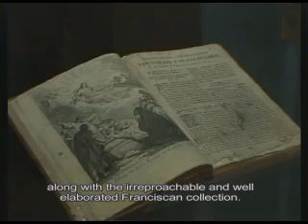Zapadna Hercegovina Široki Brijeg Ljubuški Posušje Grude 1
Film Turističke zajednice Županije Zapadnohercegovačke. Gradovi: Široki Brijeg, Ljubuški, Posušje i Grude.